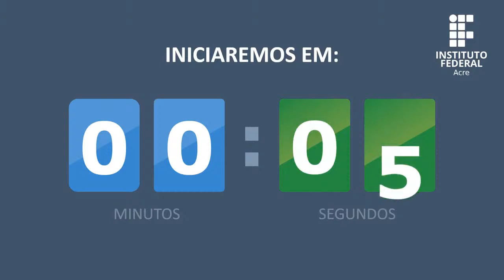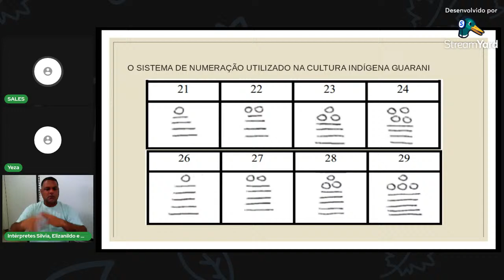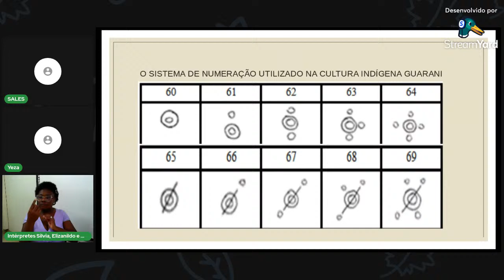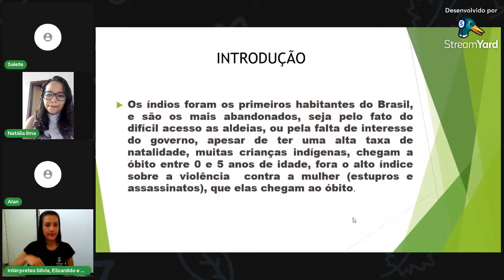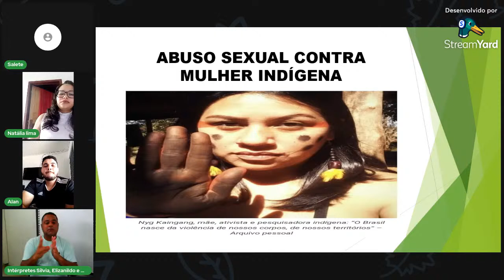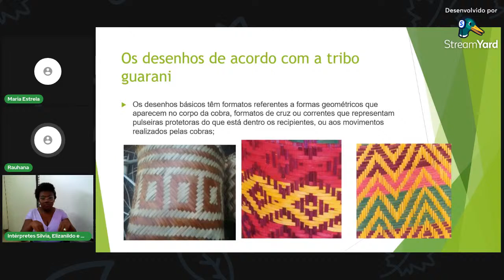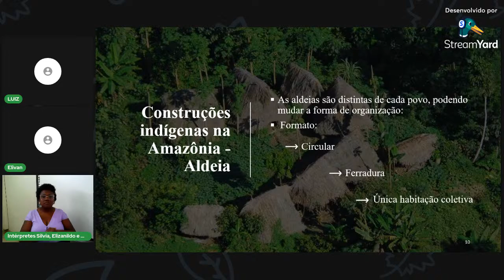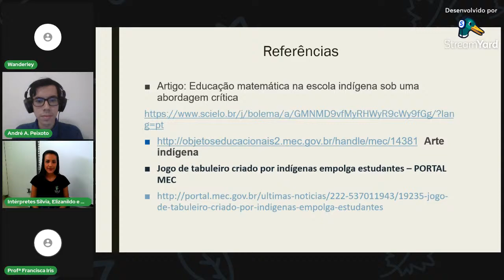05/07: Estatísticas Matemáticas e Povos Indígenas